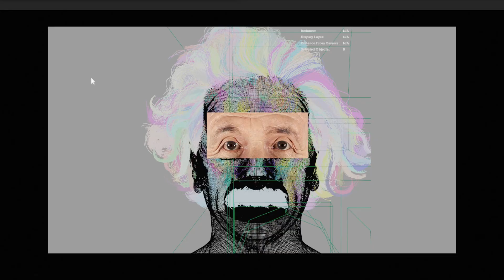VFX | A Photoreal CG Einstein for Smart Energy | The Mill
AMV BBDO and Smart Energy GB came to us with the ambitious task of creating a digital version of Einstein.

We crafted a unique and groundbreaking visual effects pipeline in order to create an avatar that was truly convincing. Our visual effects team, including facial shape experts, spent months researching and developing a robust toolset so we could convincingly portray the nuances of Einstein’s personality. We used cutting-edge 4D volumetric capture technology to capture the performance of an actor. This was then used to re-create subtle facial performances and intricate details in CGI.

We developed a bespoke system at The Mill to process and export facial data before our team meticulously groomed each hair, wrinkle and eye detail on the CGI model.

“This was definitely a first for The Mill. Although we have tackled digital human creation in the past, it would be fair to say it hasn’t been done at this level before. This project presented us with so many technical and artistic challenges which would have been difficult in normal circumstances let alone doing it all remotely during a pandemic! We’ve been lucky to have some of the world’s most incredible talent working on this project – amongst the best in their field. We loved every minute of it!”
Alex Hammond, Creative Director at The Mill